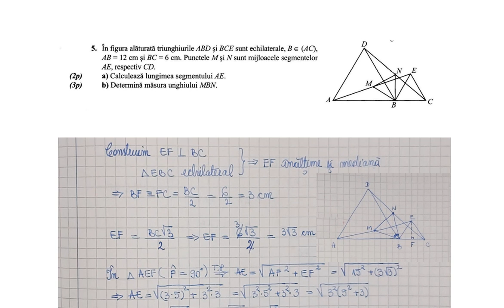In figura alaturata triunghiurile ABD si BCE sunt echilaterale, B apartine (AC), AB=12 cm si BC=6 cm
In figura alaturata triunghiurile ABD si BCE sunt echilaterale, B apartine (AC), AB= 12 cm si BC = 6 cm. Punctele M si N sunt mijloacele segmentelor AE, respectiv CD.
a) calculeaza lungimea segmentului AE
b) determina masura unghiului MBN